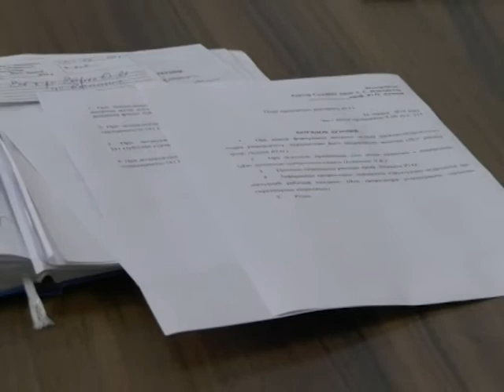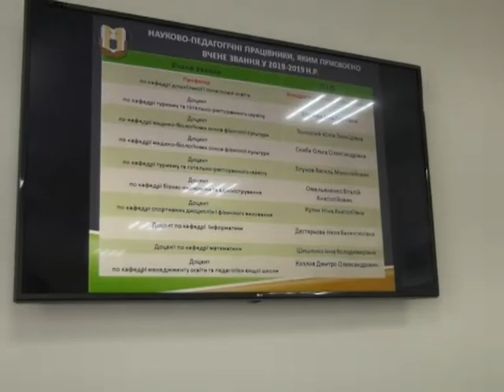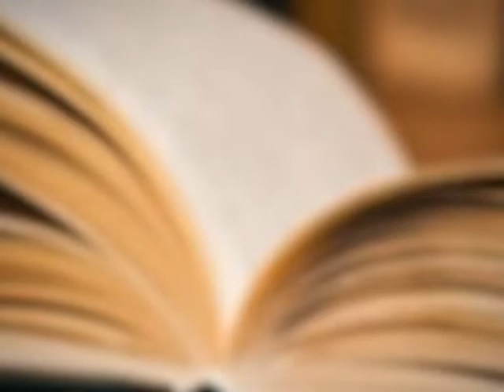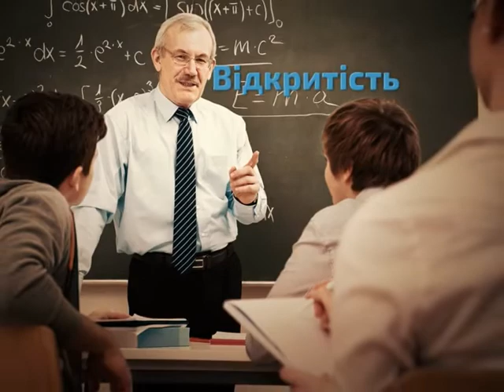SumDPU onLine 28.06.2019